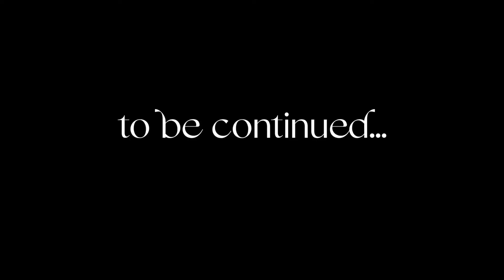GRWM | VLOG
Hi Loves, IT IS C-DAY WEEKEND. Whoop Whoop!! Celebrating my C-day for the last year in my twenties went a lil something like this. but let's get ready first lol